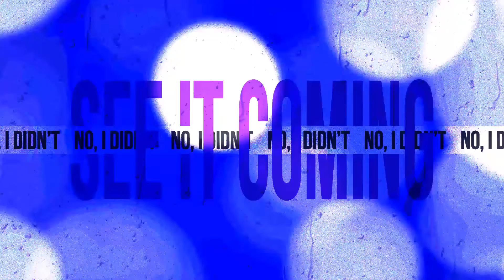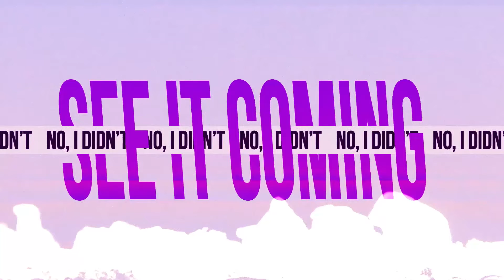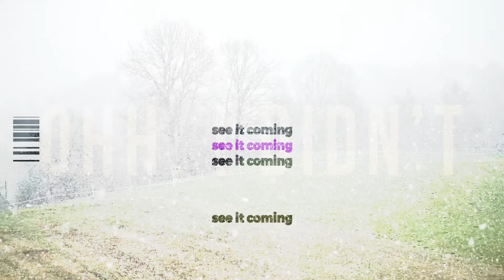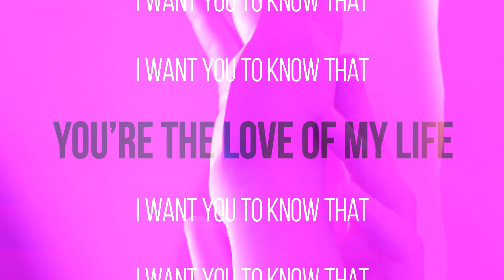RAPHA, Bruno Motta, SoundDizer - Love Of My Life (Official Lyric Video)